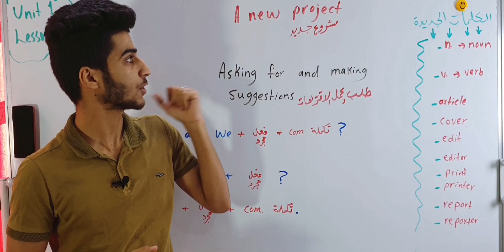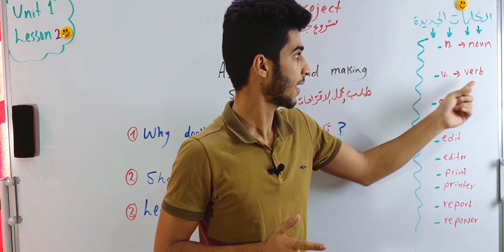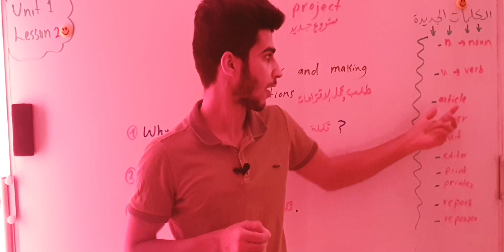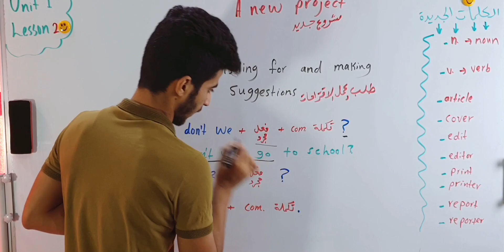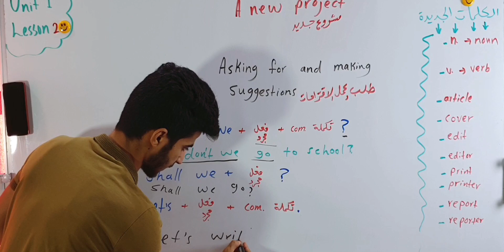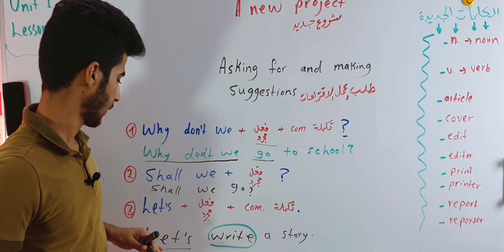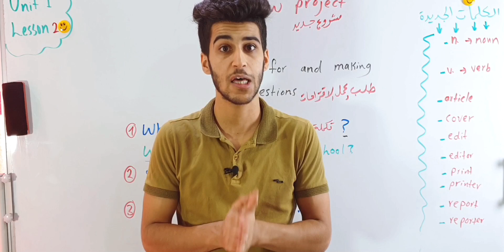اللغة الانكليزية للصف الثاني متوسط/الوحدة الاولى/المحاضرة 2 طلب وعمل الاقتراحات مع مشهد سينمائي😂💔